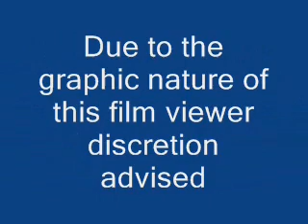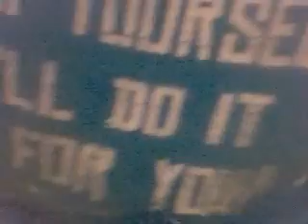My and auburnz (part 1)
Just me and my friend being weirdos we are